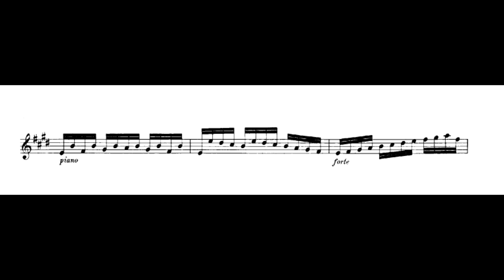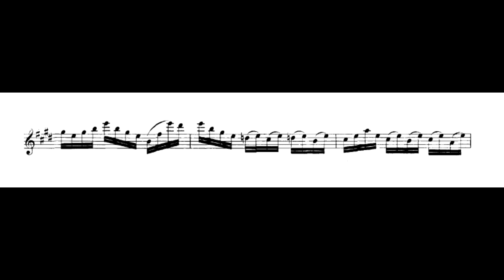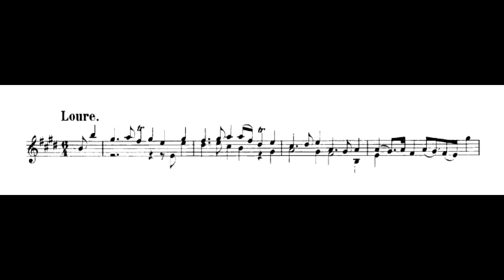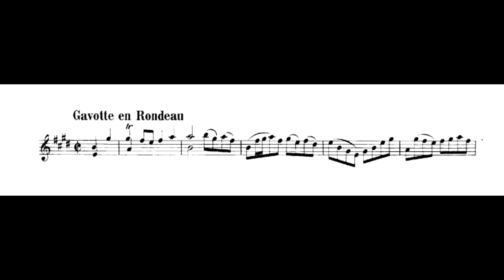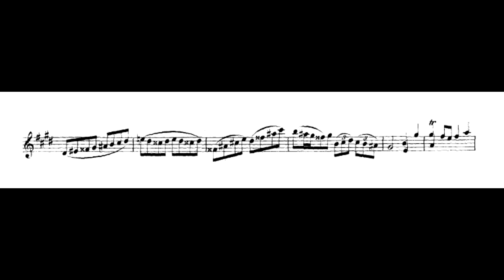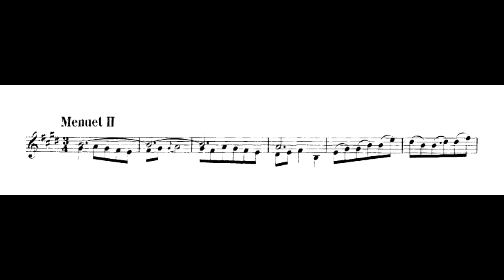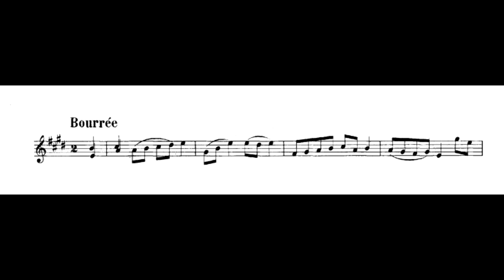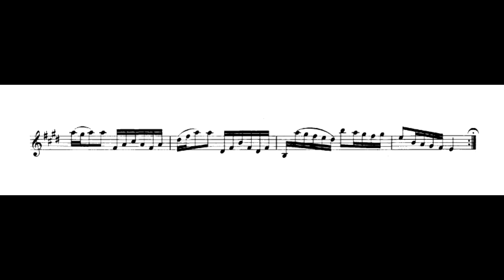И. С. Бах - Партита для скрипки соло №3 Ми-Мажор, BWV 1006 - Ицхак Перлман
И. С. Бах - Партита для скрипки соло №3 Ми-Мажор, BWV 1006
Исполнитель: Ицхак Перлман (Скрипка)

1. Preludio 0:00
2. Loure 3:23
3. Gavotte en rondeau 7:28
4. Menuet I-II 10:44
5. Bourrée 14:49
6. Gigue 16:28